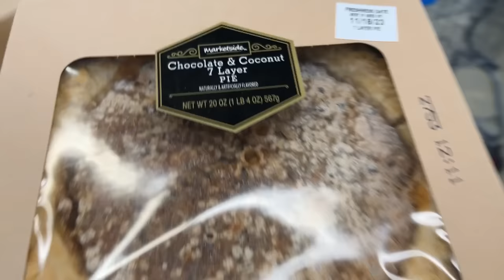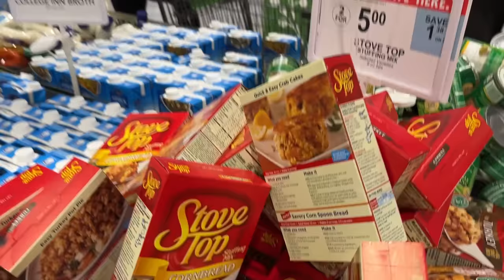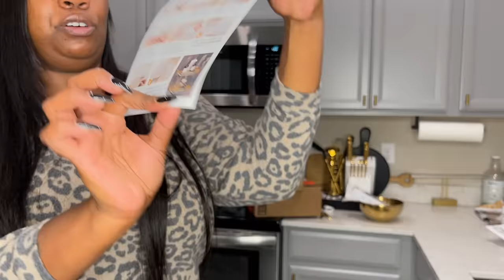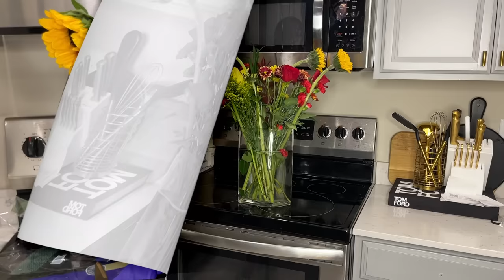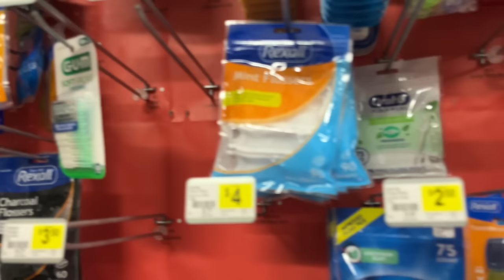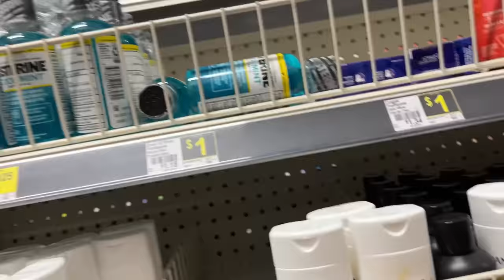PRISON WIFE VLOG| IT FINALLY HIT ME| I'M TIRED, GIVING UP| QUITTING MY JOB?| TRIPLE BYPASS SURGERY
Hey E-Gang,

This week was a rough one for me. Being a prison wife these last four months has been no easy task. I got to the end and had a mental break down. On top of that my mom had to have triple bypass surgery.

$EboniEbo

Wish List - Amazon Gift List

FAQ’s 🥰🥰